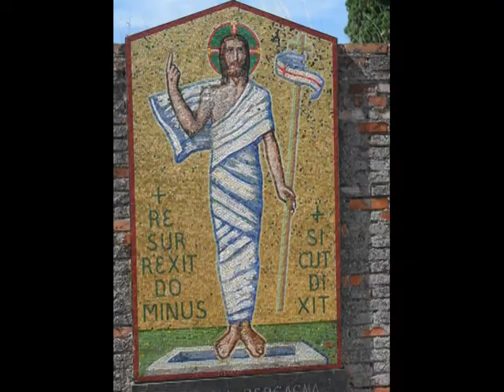NON SIAMO DEI SEMPLICI NUMERI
Cristo è Colui che ci dona lo Spirito e ci porta al Padre alla cui destra siede, perché è Via, Verità e Vita.
Per ogni uomo ha un amore inimmaginabile: bisogna sempre cercare di ricordare che se anche avesse creato un solo uomo, Egli si sarebbe incarnato per salvarlo. Per Lui noi non siamo dei numeri, ma chiama ciascuno di noi per nome perché è l'Amore incarnato, ha sofferto tremendamente, è morto e risorto per ognuno di noi.
Il suo è davvero un amore folle, da innamorato. Chi affronterebbe simili pene per un suo simile? Eppure Egli si è caricato delle nostre colpe ed è sempre pronto a perdonare tutte le nostre fragilità se noi confidiamo in Lui. Non è venuto per i giusti, ma per i peccatori affinchè si convertano.
In Lui, Figlio prediletto del Padre e datore dello Spirito Santo, tutto ha senso, senza di Lui l'Universo è buio, freddo e vuoto.
Gesù aveva detto: "Chi vede me vede il Padre". In Lui noi vediamo l'Amore del Padre Creatore concretizzato, se crediamo.
Egli ci sostiene, ci sorregge, ci guida, ci nutre con il suo pane eucaristico, non ci abbandona mai.
Gloria al Padre, al Figlio ed allo Spirito Santo!